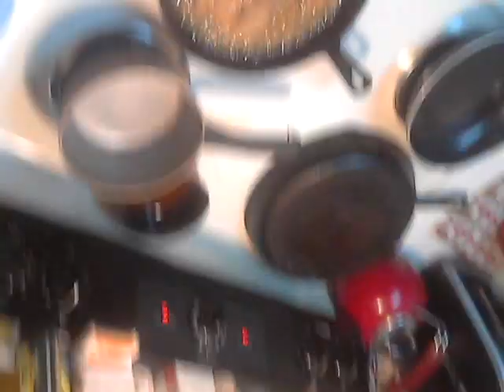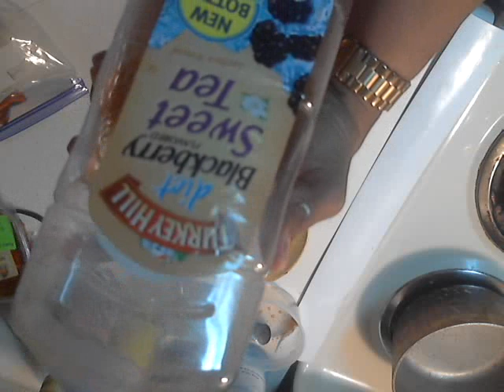My Journey to Lvad (4/11/2018)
This is my first video so go easy on me hahaha! As I get the hang of it it will get better!
When I was told I needed an lvad I found no videos of women who had been in this situation. I saw videos about the surgery and a couple about recovery but I saw none from a mother's perspective. I found none that helped me to cope with this and give me hope that everything would be ok. I am the member of a group on Facebook called PPCM Survivors and Lvad Friends that helped a lot because there are many people there that are going through this along with me. This video is for the people who are surviving an lvad life, those who are about to and those who used to.  This is my story. This is what I do to stay healthy while waiting for a heart. I will be sharing recipes, techniques, tips energy and hope!

Here is a link to my Go Fund Me account. I am trying to raise money for my daughter to stay close to me for the 30 days I will be hospitalized. My hospital also requires me to have a set amount of money in a savings account as well. No amount is too small or too large. I also accept prayers, positive energy and thoughts. Thank you in advance for your kindness!

Facebook group for people with an Lvad or caregivers :  LVAD Friends
Good Ole Soul Food Recipes (beware they will roast you over nasty looking dishes so don't post any lol.